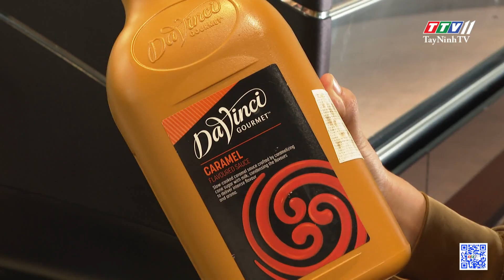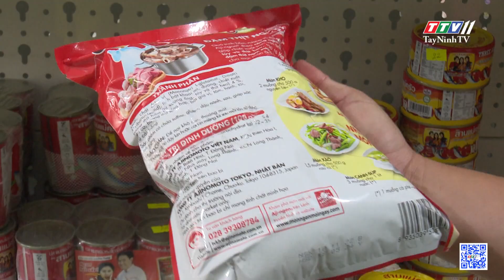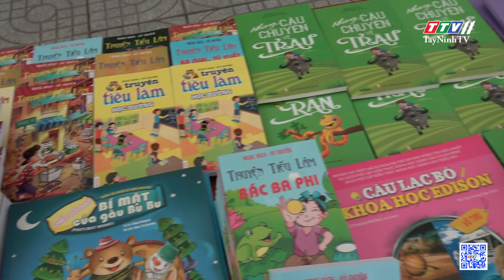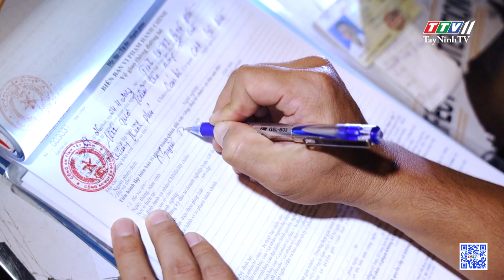ព័ត៌មានភាសាខ្មែរ ថ្ងៃទី ១៧ ខែមេសាឆ្នាំ២០២៣ | TayNinhTV Today